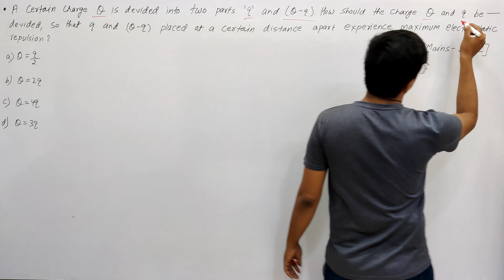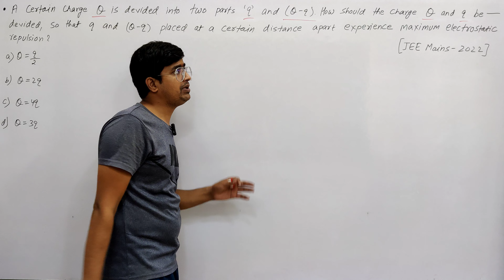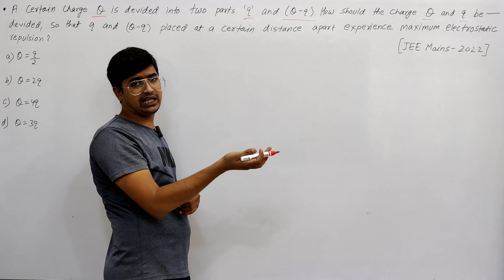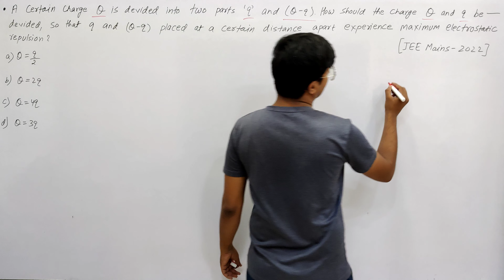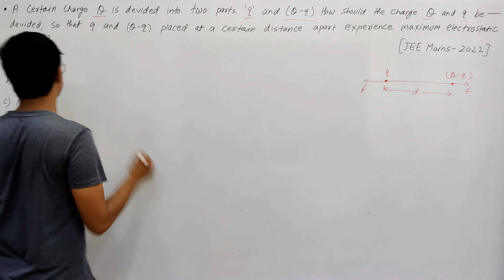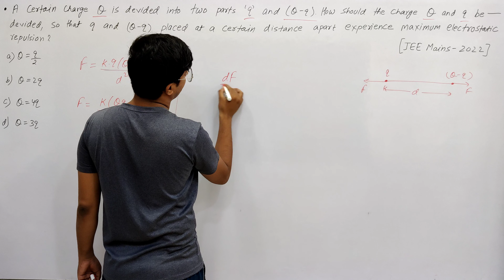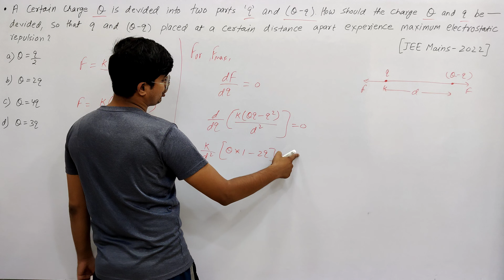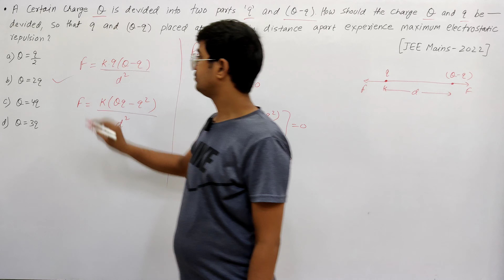A Certain Charge Q Is Devided Into Two Parts q And (Q-q). How Should The Charge Q and q...